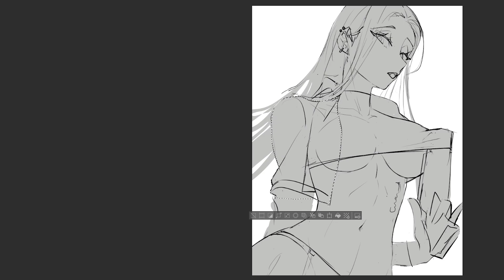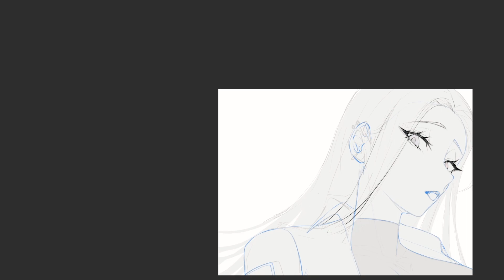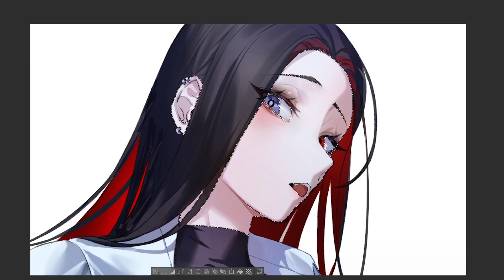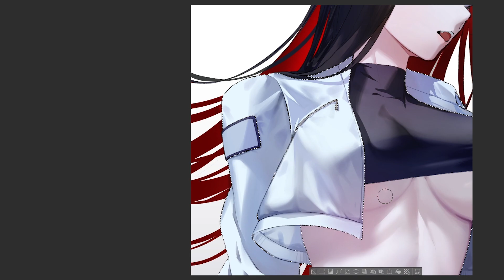💋🔫 | Team.ACHV | Speed Painting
💋🔫 | Team.ACHV

『ACHV』

『A0LP』

트위터 @AOLP__

『AlbinoCat』

트위터 @AcT_Bino

00:00 James Mercy - Take You On (Ft. PhiloSofie) [NCS Release]
02:53 JPB - What I Want [NCS Release]